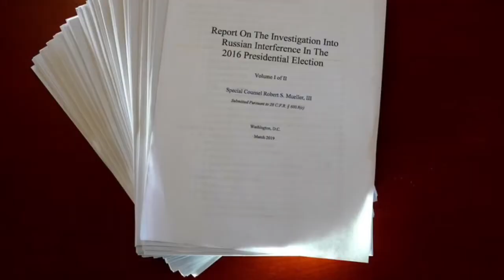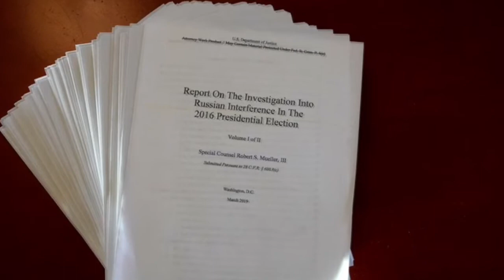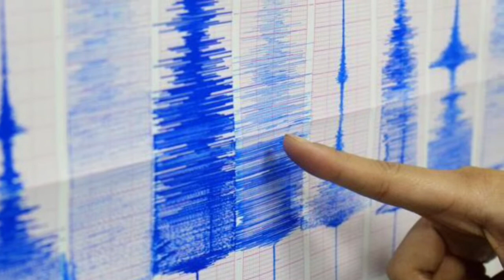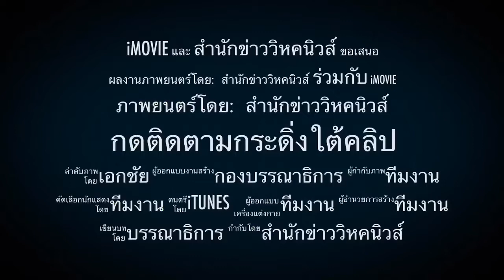คิม มีเงิบ !! สหรัฐไม่สนอาวุธ ยันไม่เจ๋งพอขู่